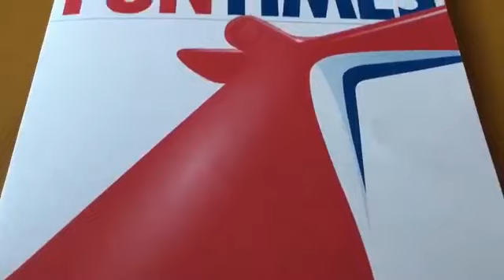Carnival Dream Cruise Day 3 | Sea Day